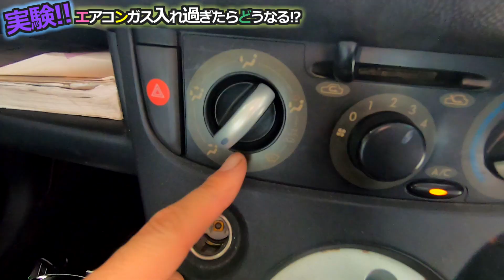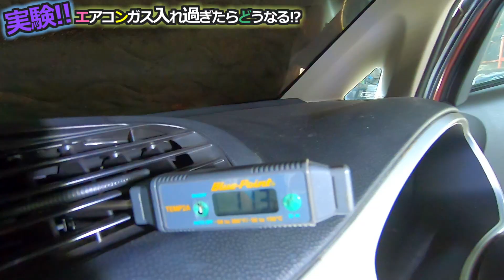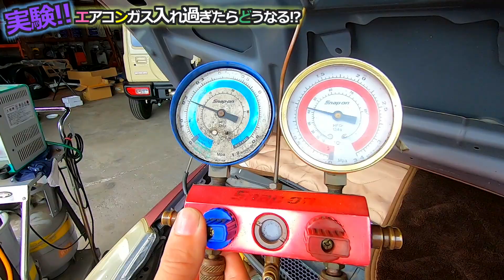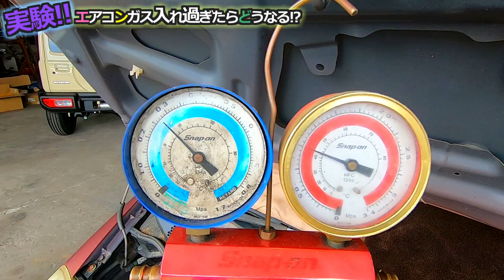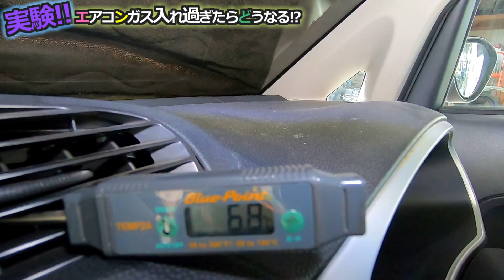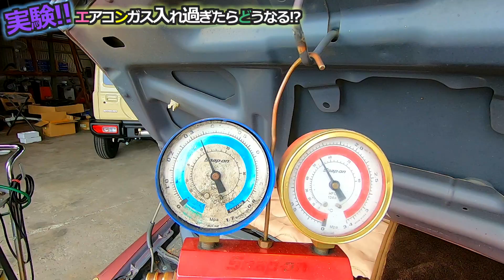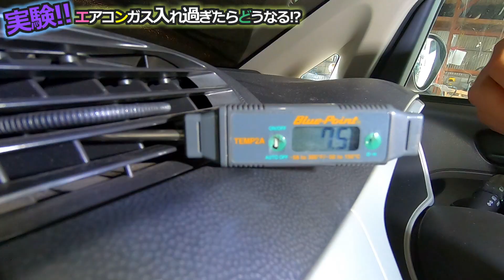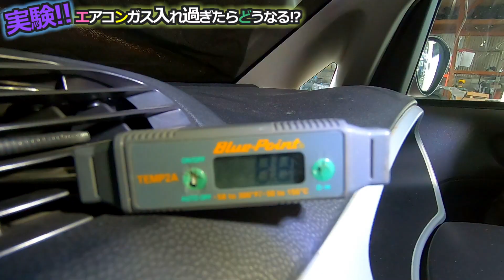エアコン実験 ガスをたくさん入れると冷えるのか？ 【香川県 高松市 の車屋 セレクトスズキの修理 整備などをお届け】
お客さんから「冷えないからガス入れて」　とよく言われます。
そんな時に　「規定量より少なくても多くても冷えないんですよ」と言います。
そう教わって信じていました。
もちろん規定量はメーカーが決めた量ですので、それが一番効率が良く、それより多くいれたらダメです。
※保障がある車などは保障がきかなくなります。

ただ、規定量が一番良く冷えるとは書いてません。

そこで今回、実験してみました。
規定量以上のエアコンガスを入れたらどうなるのか。

注意　これは実験です。ガス入れを推奨しているのではありません。
　　　そんなこともあるんだなーという観点でご覧ください。

【自己紹介】
四国の香川県高松市で車屋をやってます。
セレクトスズキです。

基本的な車検や整備から、板金塗装まで。
あと他の車屋さんがイヤがる修理や持込部品の取付などをやってます(笑)

修理が好きなタイプですので、やったこのとのない修理が基本好きです。
四駆のアウトドア系やキャンピング、ジェットスキーやトレーラまでなんでもやります。
もともとの本業は電装屋というジャンルで、エアコンの修理やナビの取付ですね。

みなさんが自分で修理する時に参考になる動画を心掛けてます。
作業を見てプロに任そうって判断するのもアリですし、やってみるのもアリです。
判断材料にしてみて下さい。